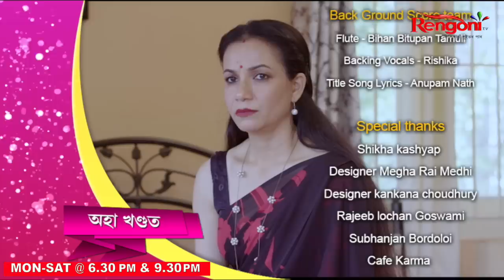Pal Anupal || Ep 08 || 13.06.2023